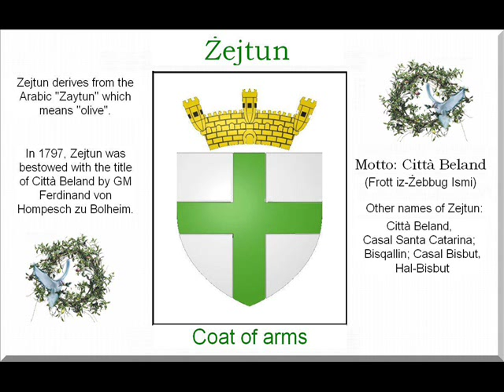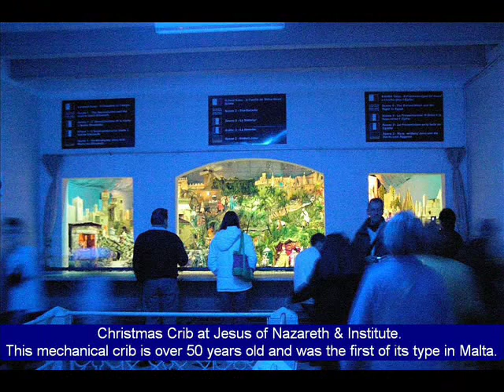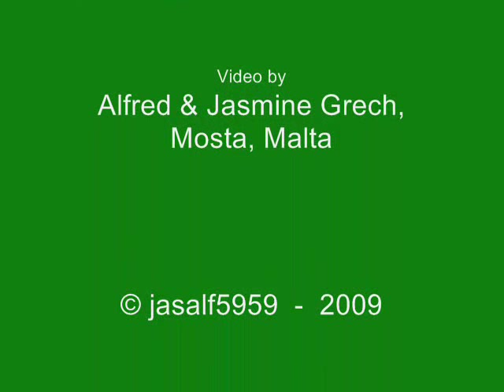MALTA: Żejtun - A Heritage Walk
Żejtun or Città Beland is a town of 12,000 inhabitants in the south of Malta.  Żejtun was bestowed with the title of Città Beland by Ferdinand von Hompesch zu Bohheim, Grandmaster of Knights of Malta in 1797.  Beland was his mother's surname.

Żejtun derives from the Arabic "Zaytun" which means "olive" because it was one of the main industry in this area.  It was also known as Ħal-Bisbut or Casal Bisbut.

The Parish Church was buit in 1720 and its architect was Malta's Lorenzo Gafa'.  It replaced the old Parish Church which today is known as San Girgor.  The beautiful statue of St Catherine of Alexandria V.M. was cared in wood circa 1760.

Żejtun has two band clubs: The Beland Band Club established c. 1860 and the Żejtun Band Club esatablished circa 1933.

Some of the info was taken from the book "The Parish of Żejtun through the ages" by Rev. Joe Abela of Żejtun.

Our thanks to Maj. Tony Abela for his continuous support and cooperation and for providing some of the photos and for the informative tour he kindly gave us of Żejtun. Thanks also to Fr Joe Abela and the Parish Church, as well as to the Sagristan, Pawlu Żammit for the tour he gave us of the church and the crypts.

Unless indicated, all photos were taken by Choy Hong (Jasmine) Grech

Video by Alfred and Jasmine Grech, Mosta, Malta